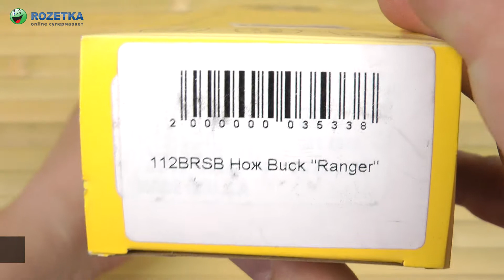Демонстрация Buck Ranger (112BRSB)